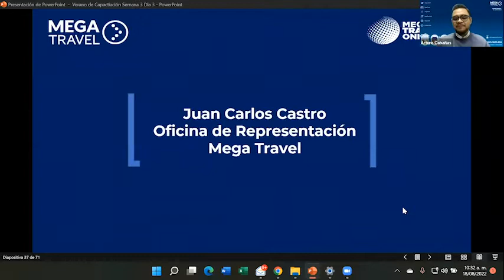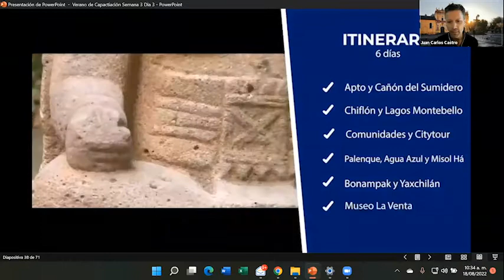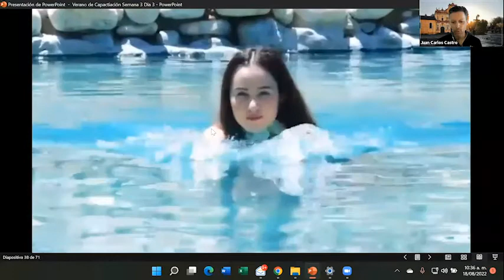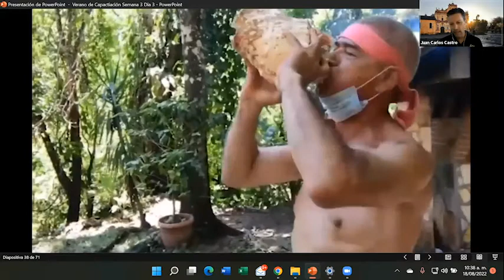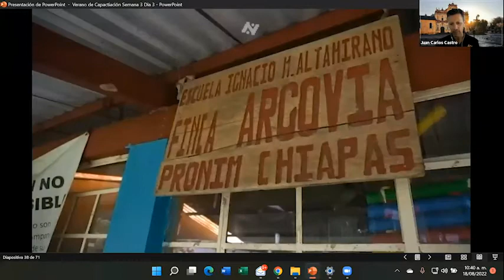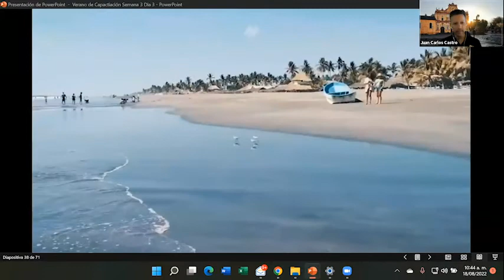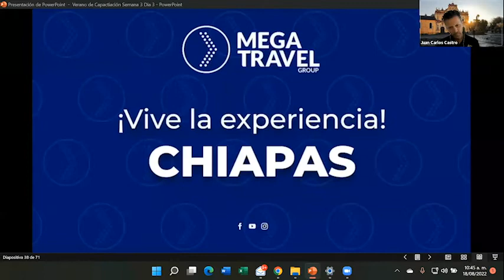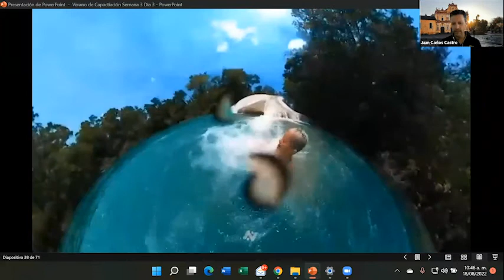Verano de Capacitación Digital 2022 / Chiapas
○ Dentro de Café Mega Travel encontrarás las últimas herramientas digitales para tu agencia